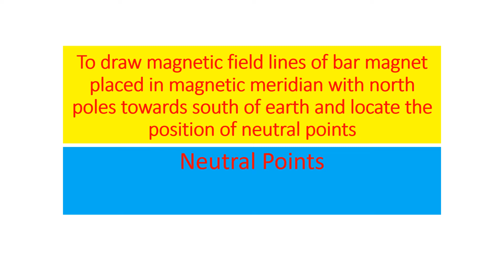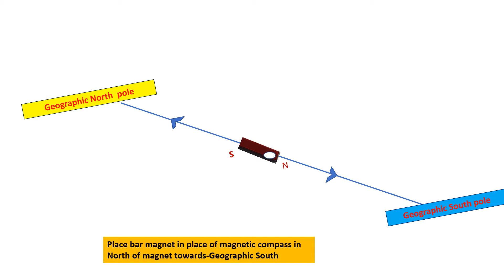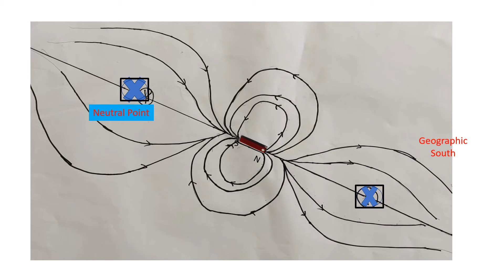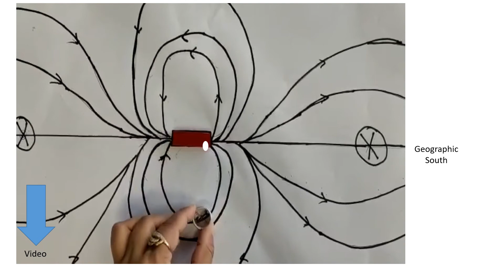Magnetic field lines of bar magnet with north poles towards south of earth and find neutral points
Dr. K S Kahlon
Mr. Manjodh Singh Banga
Ms Shakun Pandey
SLIET Longowal Distt Sangrur